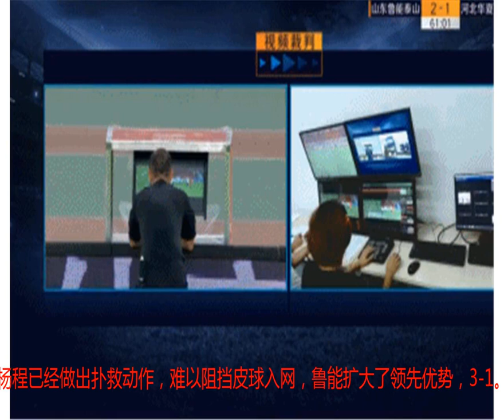王大雷玩脱！手抛球竟然脱手 表情也是忒尴尬了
)腾讯体育8月15日讯今天，中超第18轮继续进行，山东鲁能主场迎战华夏幸福。第5分钟，鲁能中场抢断得手，随后前场连续做出配合，郑铮助攻到禁区前沿，将球交到禁区内的吴兴涵，吴兴涵扣开张呈栋的防守，随后左路传中送到门前，佩莱近距离头球攻门得手，鲁能取得梦幻开局，1-0。第36分钟，佩莱后撤拿球被断，随后华夏的进攻造成鲁能禁区内的混乱，罗森文将球交给右路插上的高华泽，高华泽挑传送到后点，姜至鹏无人看防情况下一脚端射却踢疵，但皮球却画出一道诡异的弧线，从王大雷头顶上越过落入球门远角，华夏扳平比分，1-1。第49分钟，郑铮中场附近拿球，被卡埃比放倒，随后鲁能开出战术任意球打出精妙配合，塔尔德利先是和蒿俊闵做出配合，随后塔神将球分到禁区前沿，吴兴涵拿球分给张弛，张弛直塞禁区，打穿了华夏整条防线，塔尔德利左路插上，直接把球横敲到点球点附近，佩莱侧身抽射得手，梅开二度帮助鲁能再次取得领先，2-1。第55分钟，王大雷摘下皮球后，准备手抛球快速发动进攻，结果出现脱手，还好没有华夏进攻球员在禁区内，王大雷赶紧用脚将球解围。第60分钟，蒿俊闵禁区前沿拿球，连续晃开华夏后卫杀向禁区，随后禁区线上蒿俊闵起脚射门，